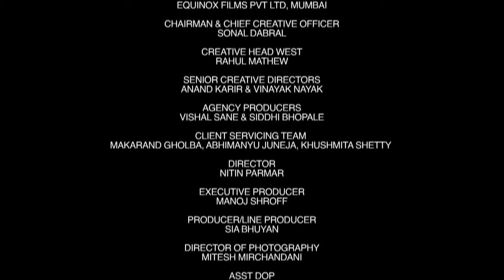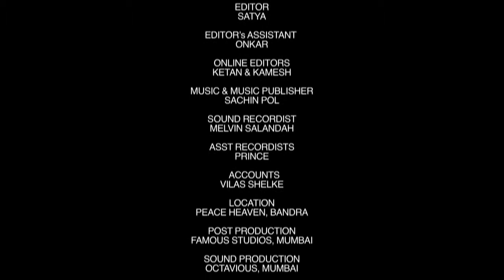Big Bazaar Towels